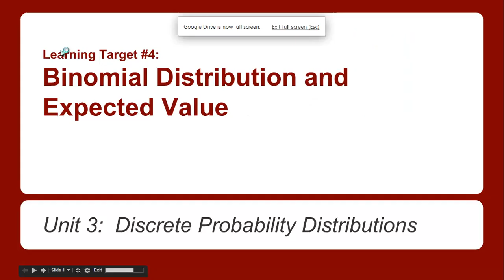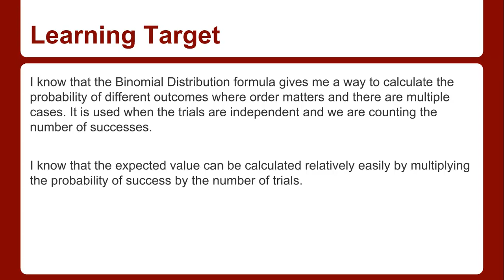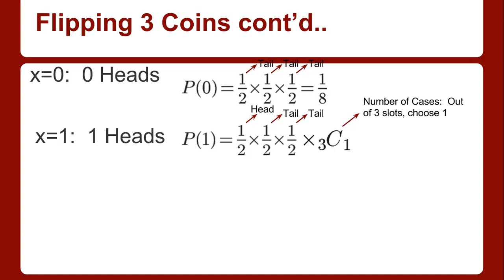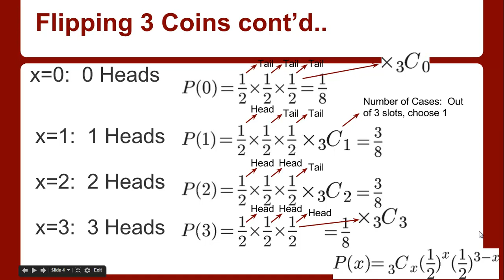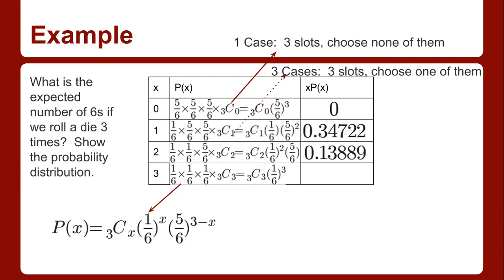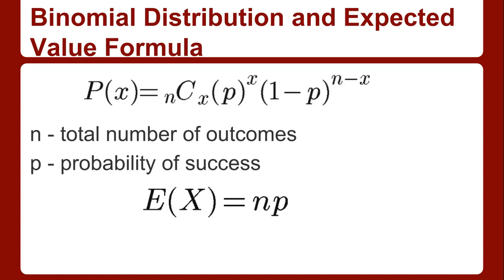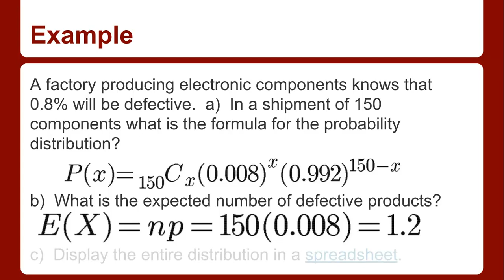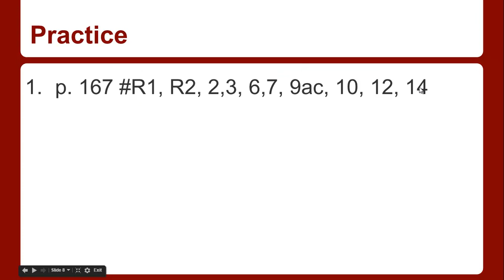The Binomial Distribution